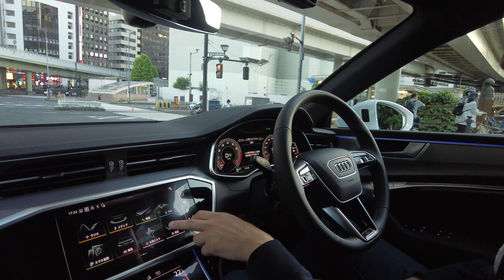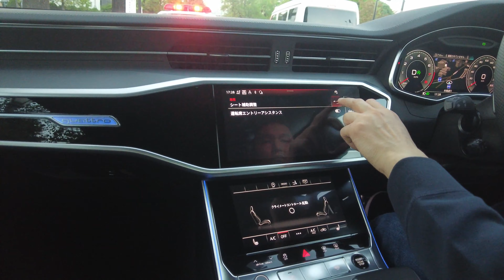[Car] Audi A7 | ドリームカーでもあったアウディA7を試乗してみた！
Audi A7 타봤는데 레인키핑 기능은 진짜 괜찮은듯...그리고 항상그렇지만 디자인은 진짜 최고...